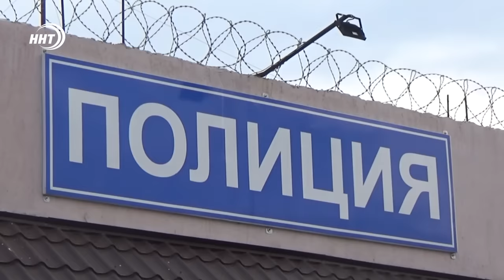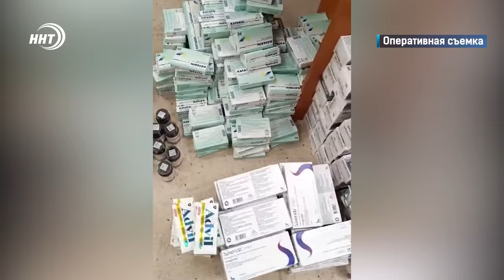Закладчик в погонах. Новости Дагестана за 15.02.2024 год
1. Закладчик в погонах. Уголовное дело заведено на сотрудника отдела МВД по Кумторкалинскому району за продажу наркотиков

2. Везешь лекарства за границу - не попади под статью. 3 чемодана с незадекларированным товаром задержали в аэропорту столицы

3. Где в Махачкале дышать легче. Названы локации с наиболее загрязненным атмосферным воздухом.

4. Въезд воспрещен. Абдулрашида Садулаева не пустили в Бухарест. Подробности расскажем в спортивном блоке.